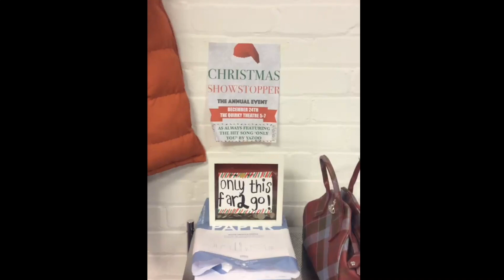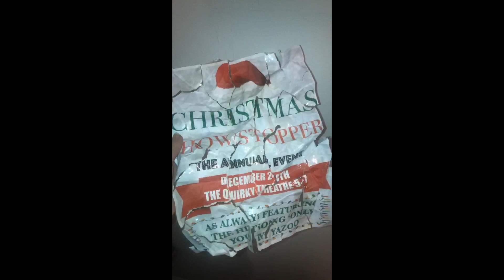A Christmas Carol - PQA Tees Valley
Carol is upset, her Christmas isn’t going how she planned. Can the kindness of a young man, help her Christmas spirit to return?